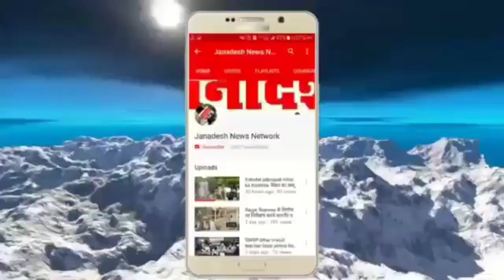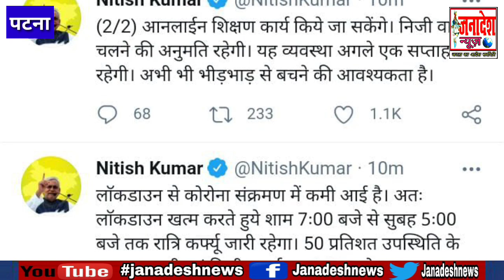बिहार में लॉकडाउन खत्म, देखिए वीडियो लॉकडाउन खत्म होने पर क्या खुला रहेगा और क्या रहेगा बंद